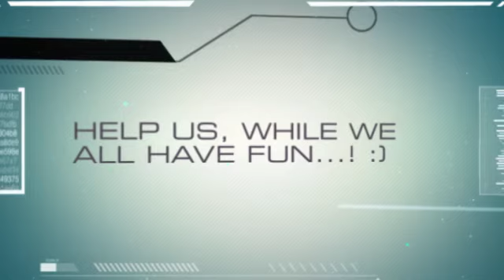R U PICTURE SMART?